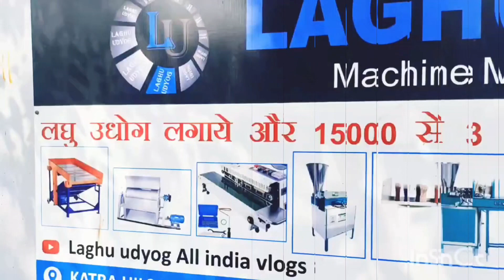गारंटी से पूरे साल चलेगा ये बिज़नेस, स्क्रबर पैक करने की मशीन, Small Business Ideas, Business ideas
Scrubber/ Jaun Packing Machine से हर महीने Rs 1 लाख 20 हज़ार कैसे कमाएं? Small Business Ideas 2023
भारत में scrubber packing business सर्वाधिक किया जाने वाला व्यापार है इसका कारण juna यानि scrubber की अत्यधिक मांग होना है भारतीय घरों व रेस्टोरेंट या होटल में अभी भी steel scrubber सबसे ज्यादा प्रचलन में है steel scrubber बतौर raw material आसानी से सस्ते दामों पर उपलब्ध हो जाता है। इसमें भी कई quality के scrubber जैसे mild steel scrubber और stainless Steel scrubber ka रॉ मटेरियल उपलब्ध होता है। scrubber market search करने के बाद उचित तरह का माल लेकर scrubber packing machine जिसे juna packing machine भी कहते हैं। उसकी मदद से scrubber wooden die पर bilister की सहायता से laminated card sheet पर paste कर दिए जाते हैं जूना पैकिंग मशीन में hitar लगा होता है।
laghu udyog bhopal
Laghu udyog bhopal youtube channel 👉

address:- Katara hills road laharpur near post office bhopal

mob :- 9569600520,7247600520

scrubber packing machine
scrub kaise kare
scrub kaise bante hai